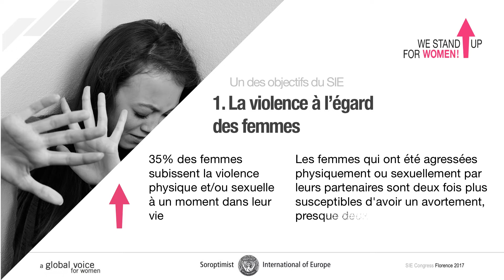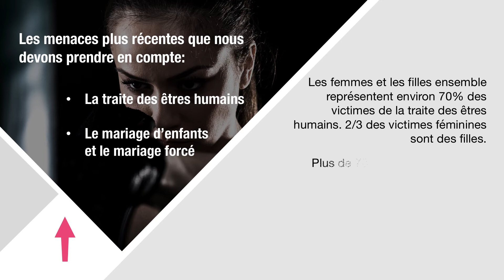Soroptimist International d'Europe: Stand Up for Women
La violation des droits des femmes est inacceptable, pas seulement en termes physiques, mais aussi en termes de violation des droits humains fondamentaux des femmes.